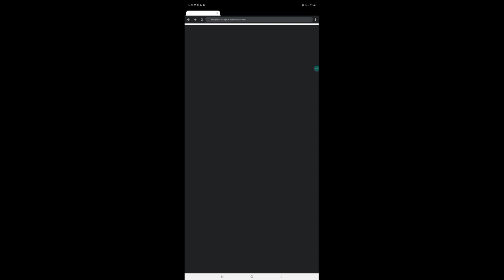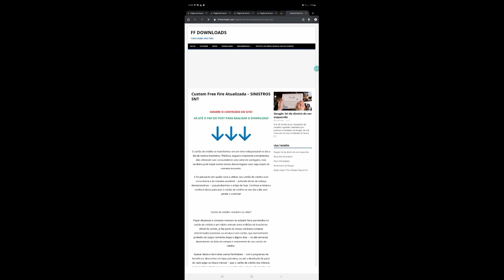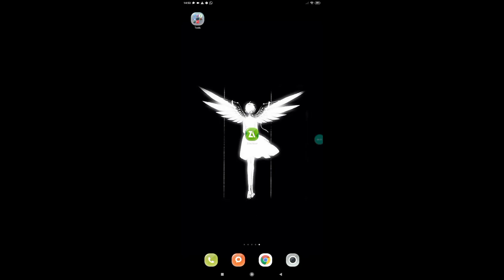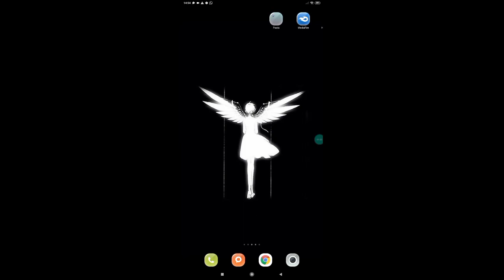CUSTOM COM SKIN E SEM SKIN PARA FREE FIRE ENTRANDO NA RANK PARA FF RODANDO 120FPS 1GB DE RAM 1.59.9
CUSTOM COM SKIN E SEM SKIN TROPINHA VÍDEOS TODOS OS DIA AQUI NO CANAL
SÓ CUSTOM ATUALIZADA PARA FREE FIRE ULTRA LITE SINISTROS SNT 😳✌️♥️
ATENÇÃO 🛑
♦️se escrevam

rumo 10k♥️⚡🙏
família

CANAL PARCEIRO

I👍🔔NSTAGRAM 🔔👍
Vai lá TROPINHA ❤️☝️😁

|100% COMPROVADO|

⚡SEM FUNDO
⚡SEM ANÚNCIO
⚡SEM AVATAR
⚡VERSÃO 1.59.9
⚡120FPS
⚡SEM BANNER
⚡LAGS REDUZIDOS
⚡TODOS OS MAPAS FUNCIONANDO
⚡MUITO OTIMIZADA
⚡MELHOR DESEMPENHO
⚡SEM BUG DE PACOTE DE ESPANÇAO
⚡SEM LAGS
⚡ GRÁFICO REDUZIDOS

custom, custom free fire, custom sem skin, custom com skin, custom para Android, custom para celular fraco, custom 1.47.6, custom lendario FF, tx mito, custom sem textura, custom com mapa purgatório, custom collorfull, custom sem fundo, arquivo, arquivo modificados, arquivo sem skin, arquivo sem fundo, arquivo 60 FPS, arquivo sem textura, banner, perfil, free fire, Garena, Android, lendario FF, tx mito, canal, 11k de inscritos, subindo canal, upando conta, melhor método, tira TRAVAMENTOS do free fire, tira lags, otimizar o free fire, sem aplicativos, pro PLAYERS, configuração do capa, mobile, vídeo edit, kine master, senta malvada, intro free fire, alight motion, Powerdirector, editar vídeo free fire, porcentagem do botão de atira, configuração dos pro PLAYERS , CUSTOM!! SEM É COM SKIN !! ATUALIZADO SUPER LITE ! VEJA , TRAPAÇAS!! PARE DE USAR CUSTOM AGORA!! | ESTÁ DANDO BAN MESMO? | TODA A VERDADE | FREEFIRE , SAIU! A MELHOR CUSTOM ANT-LAG PRA JOGAR FREEFIRE ! PEGUE MESTRE EM UMA SEMANA ! , FREE FIRE LISINHO SEM TRAVAMENTOS EM QUALQUER DISPOSITIVO (ANTI-LAG) , CUSTOM FREE FIRE LITE! COM 60 FPS NO ULTRA PARA CAMPEONATOS SEM LAG!! EM CELULARES FRACOS 1GB DE RAM , JOGUEI SEM LAG! REDUZI MAIS AINDA OS GRAFICOS DO FREE FIRE! LEVEI BAN ? , FAÇA ISSO JA NO SEU CELULAR!!DICAS ULTRA SECRETAS PARA REMOVER O LAG DO FREE FIRE , CUSTOM FREE FIRE LITE! 2MB ULTRA LEVE! COMO TIRAR O LAG DO FREE FIRE? COLOCAR GRÁFICO DE MINECRAFT!! , CUSTOM COM SKIN E SEM SKIN PARA FREE FIRE ATUALIZADO VERSÃO 1.54.1, IMPOSSÍVEL TRAVAR SEM LAGS!! , CUSTOM MUITO LEVE (PARA CAMPEONATO) ATUALIZADA - FREE FIRE SEM TRAVAR , Custom Freefire Lite Para Tirar Lag Color full Ultra Hd sensi De iphone , FREE FIRE NO SUAVE! 90 FPS NO SUAVE